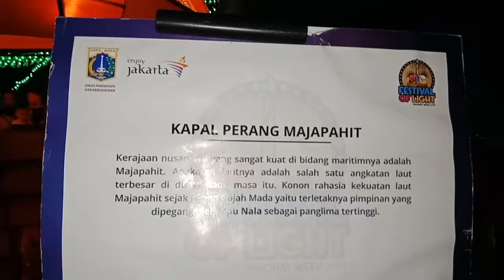Festival Light di Monas 2019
Massive THANK YOU to everyone for watching this and for all of your support!.